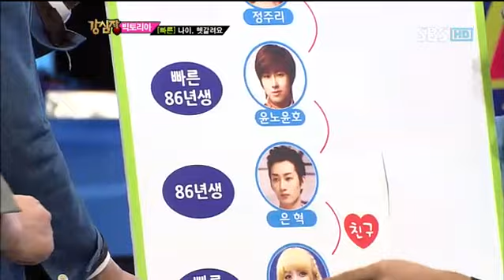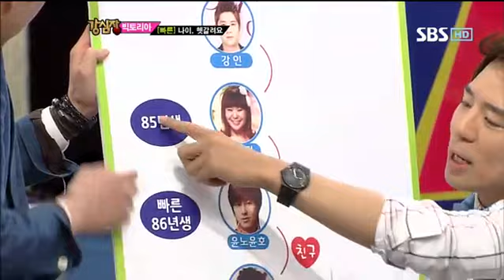빅토리아와 이청아가 친구?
붐이 생각하는 87년생 빅토리아가 85년생 이청아와 친구가 되는 방법